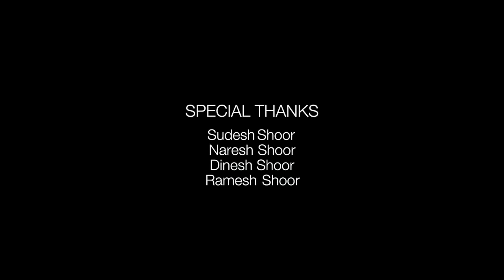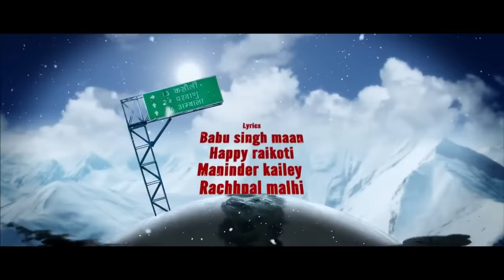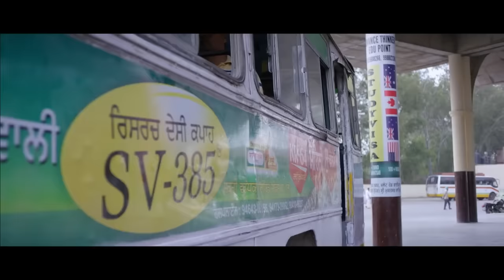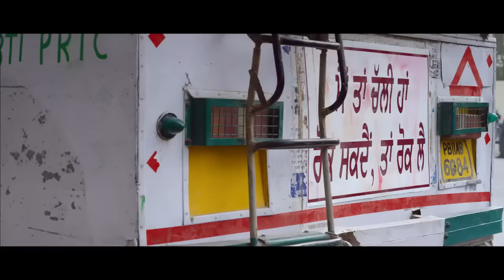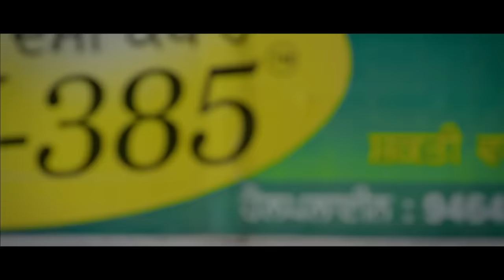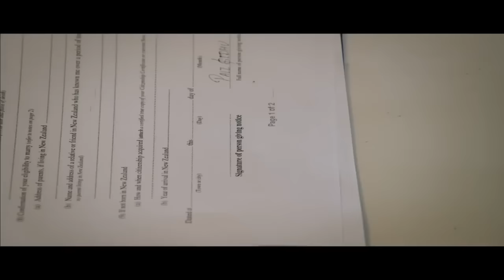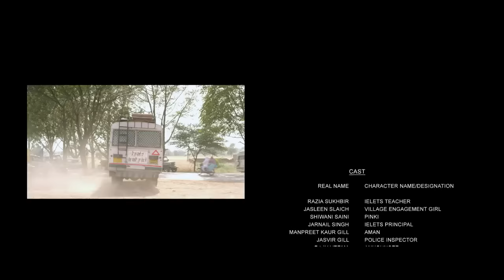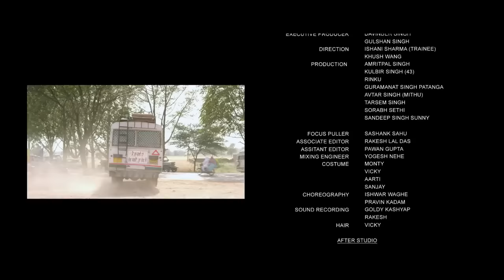Dildariyaan - Jassi gill - full Punjabi movie //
Dildariyaan_ Love Story Punjabi full movie_Jassi Gill